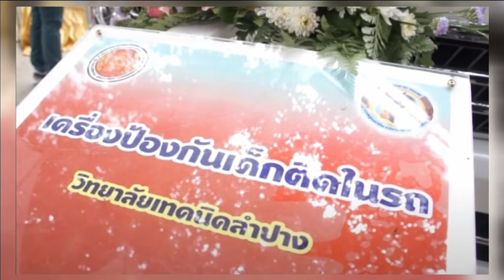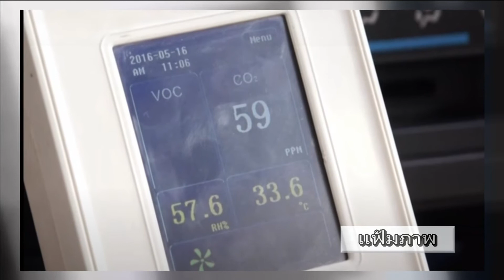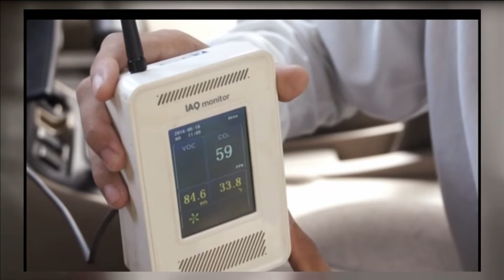65-09 02 รมว.ศธ. มอบอาชีวะทั่วประเทศคิดสิ่งประดิษฐ์ช่วยเด็กติดในรถ รร.